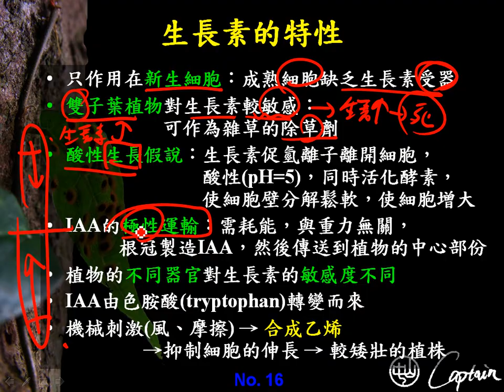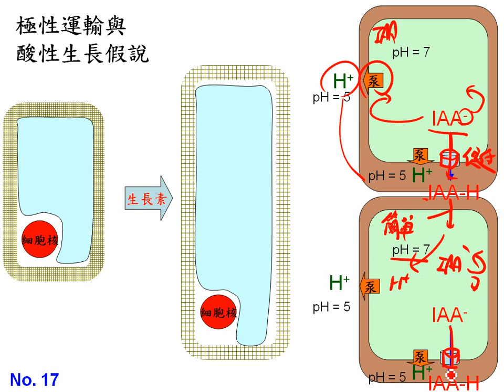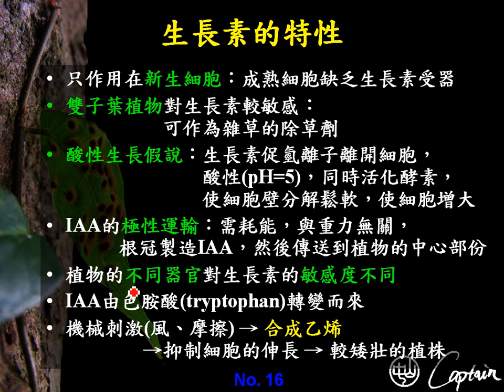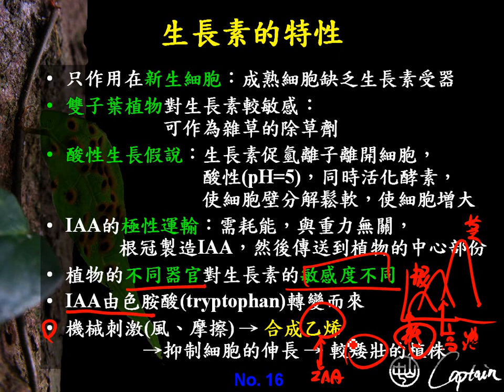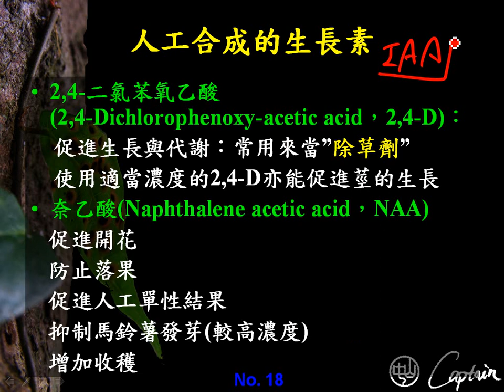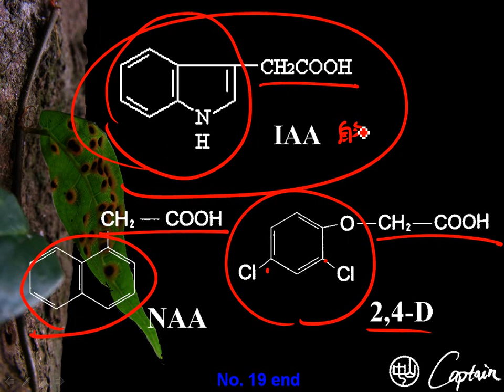4 3 12生長素的特性三捷